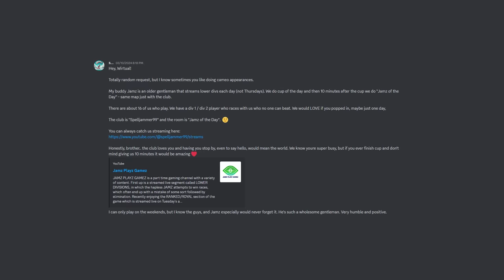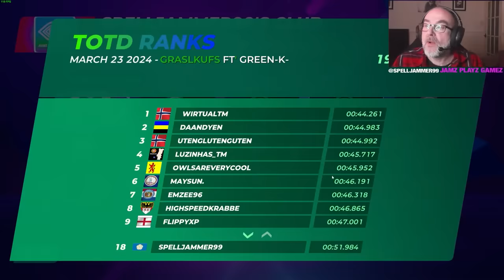I went Undercover in The Most Wholesome Trackmania Cup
Please check out Jamz! @spelljammer99
This cup is hosted at 8PM CET every day in SpellJammer99's club! If you have time please join so we can make tomorrow the biggest one ever!